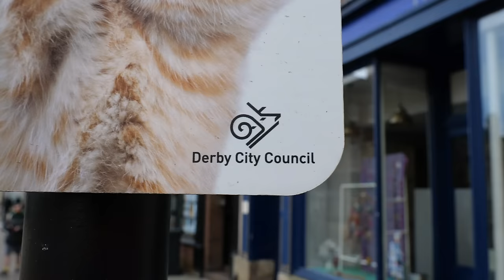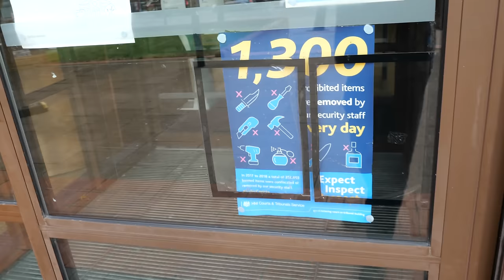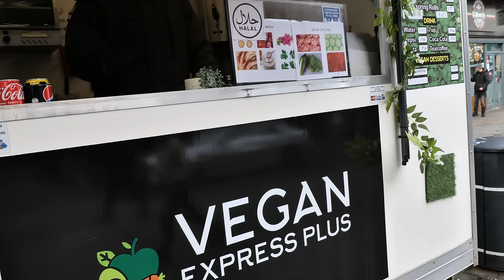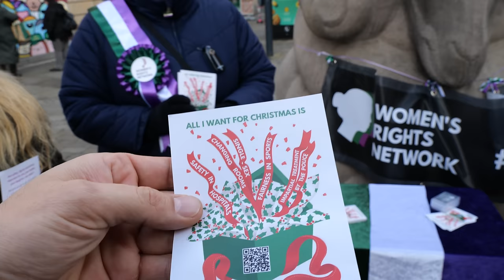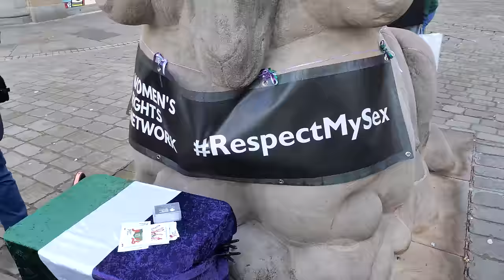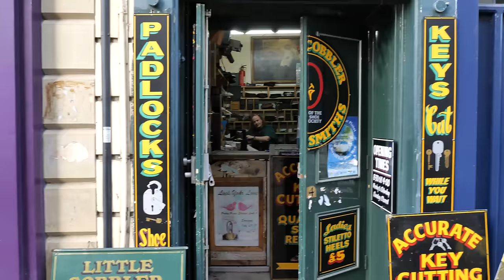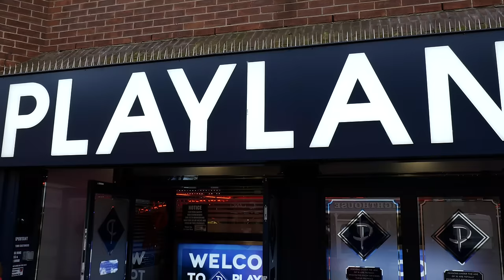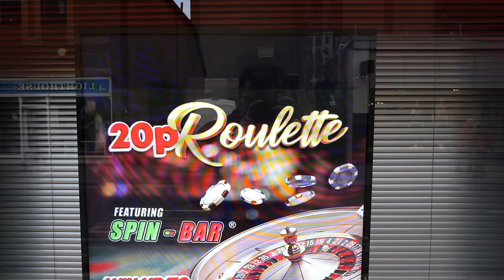DERBY: Tacit Pro Baddies Intimidate Cameraman (UK Govt Must Act)